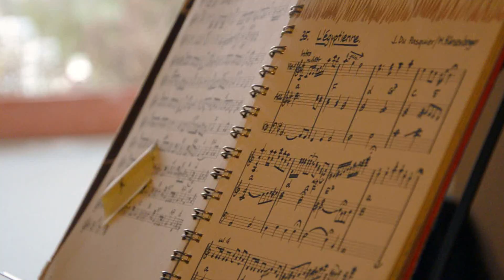Geigenbau Renate Völkle